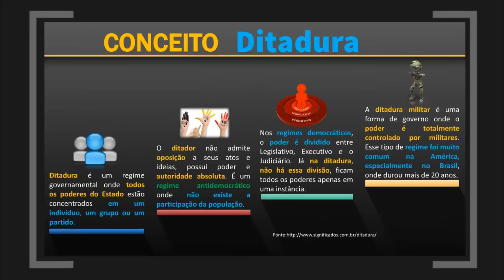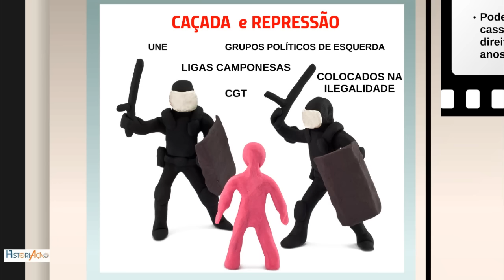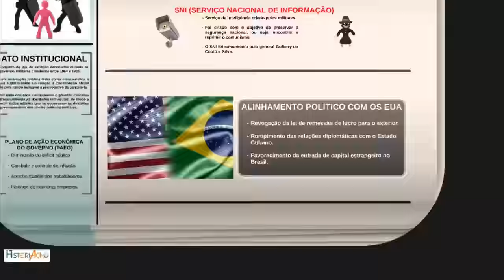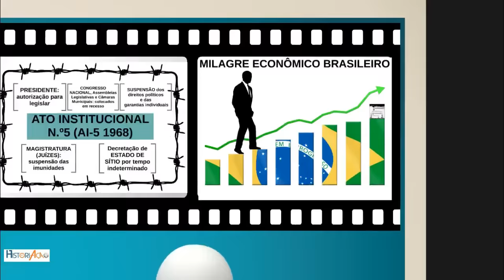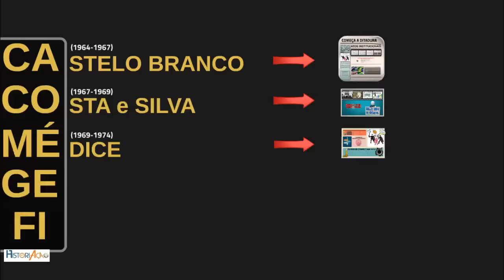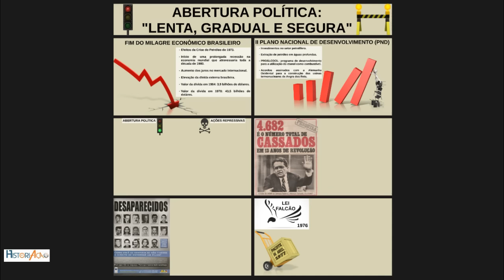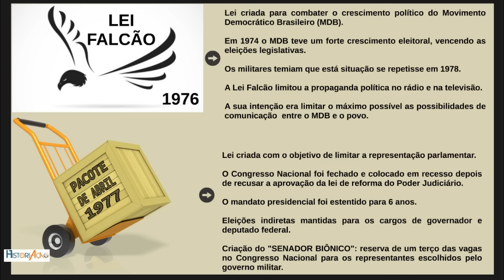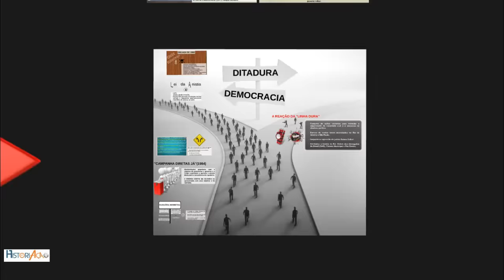Ditadura Militar no Brasil Resumo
Slides Prontos Para Aulas de História. HistoriAção